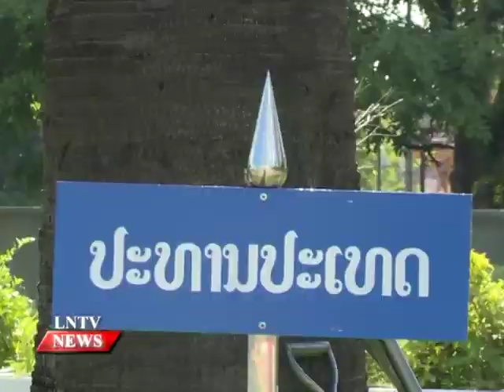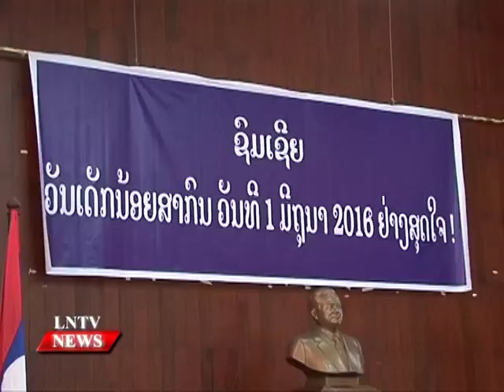Lao NEWs on LNTV: Leaders, gov officials, private sector planted trees to mark Arbor Day.2/6/2016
VO Leaders, government officials, private sector planted trees to mark Arbor Day
INTRO: Leaders, government officials, private sector employees and people nationwide on Wednesday June 1st planted trees to mark Arbor Day, aiming to increase forest cover and raise public awareness of the importance of trees.
STORY: President Bounnhang Vorachit led officials at the Presidential Office in planting trees in the grounds, while Prime Minister Thongloun Sisoulith led staff at the Prime Minister's Office in planting saplings to create a greener environment around the building. The President planted a khaen heua tree (hopea), one of the indigenous species of the country.
Other senior officials included Vice President Phankham Viphavanh, and President of the National Assembly Pany Yathortou.
Prime Minister Thongloun Sisoulith also planted a hopea tree at the Prime Minister’s Office.
Realizing the ambitious plan to have young trees planted on 24,000 ha of land across the country to mark National Arbour Day, the government has encouraged all sectors, members of the public and the business community to take part in the tree planting effort.
The government has set a target to return the country's forest coverage to 70 per cent by 2020.
Elsewhere, Deputy Prime Minister Dr Sonexay Siphandone, members of the public, civil servants, soldiers, police officers, and students planted trees at the Nam Xuang Forest Science Research Centre in Naxaithong district, Vientiane.
In 2001, Laos’ forest coverage was 41 per cent, but officials are currently conducting a survey to determine the present figure.
Tree planting activities to mark National Arbor Day have been conducted since 1975, but have picked up considerably in the last 10 years.
The Ministry of Agriculture and Forestry hosted an official ceremony to mark this year's Arbor Day.
Speaking at the ceremony, Minister of Agriculture and Forestry Dr Lien Thikeo reminded the gathering of the statistics on forest cover in recent decades.
He referred to a survey conducted in 1992, which found that 47 percent of the country was forested that year. By 2002 forest cover had declined to 41.5 percent, but rose to 46.7 percent last year thanks to Arbor Day campaigns and annual reforestation efforts.
He commented on unregulated forest encroachment, which he said had increased in some areas and degraded forests, causing a loss of natural resources.
Dr Lien also recalled a speech given by President Kaysone Phomvihane at a national forest meeting held in 1989. The president noted that forest encroachment had reached alarming levels and said it was time to stop harvesting trees and put an end to unregulated forest encroachment. He also stressed the importance of tree planting and protection.
Through a Prime Ministerial Directive, a presidium resolution, and the Law on Forestry, June 1 was declared to be National Children's Day and Arbor Day. These events aim to build awareness among the younger generation of the importance of forests and the need to continually maintain and sustain forests.
The government is targeting forest cover of 70 percent by 2020 through the rehabilitation of 6 million hectares of natural forest and the planting of trees on 500,000 hectares.